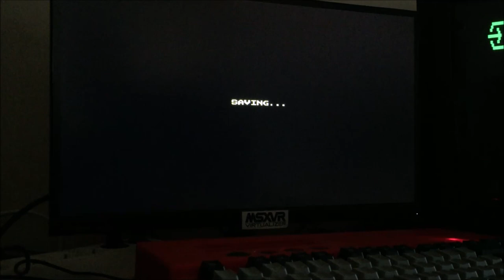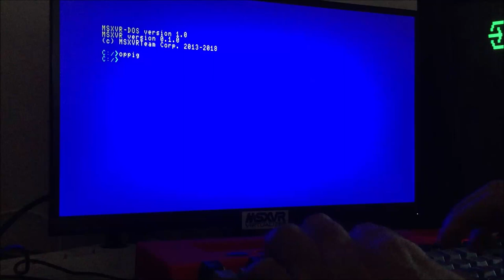MSXVR :: Jugando al Operation Pig [Programación | VR-Script | MSX]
¡Hola! y ¡Feliz año nuevo 2019!
Para inaugurar el año, vamos a enseñaros un juego desarrollado en VR-Script para MSXVR. El nombre del mismo es Operation Pig y la intención es enseñar cosas que se pueden hacer, así como especiales, en este ordenador. El VR-Script es el lenguaje adhoc de los MSXVR, al igual que el MSXBASIC para los MSX. Con este lenguaje orientado a objetos, se puede programar cualquier tipo de aplicación. Es un lenguaje potente que cuenta con una librería muy extensa de funciones. Iremos introduciendo los distintos aspectos y características de este lenguaje en diferentes vídeos. Esperamos que os guste y por nuestra parte, seguir mostrando cosas interesantes que se pueden hacer con un MSXVR. ¡Saludos!